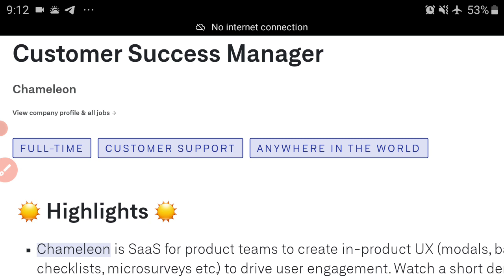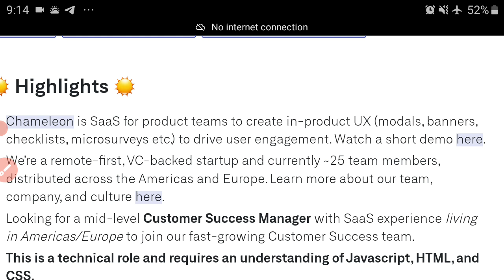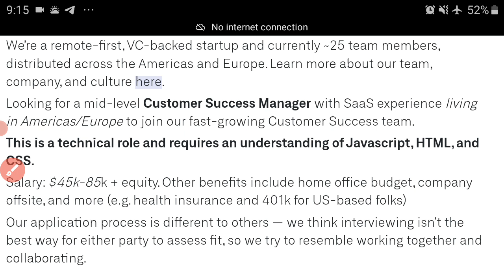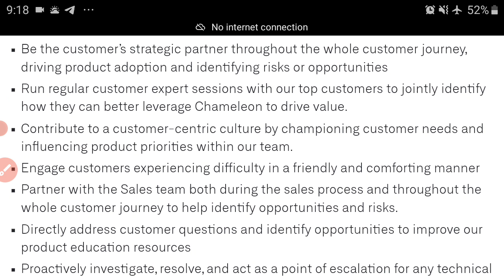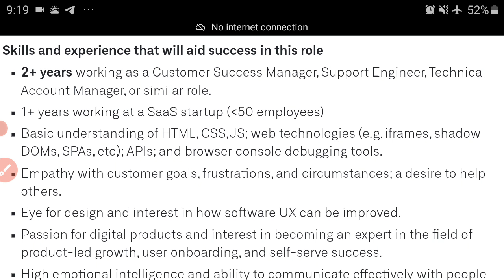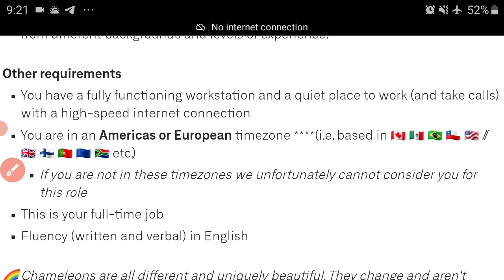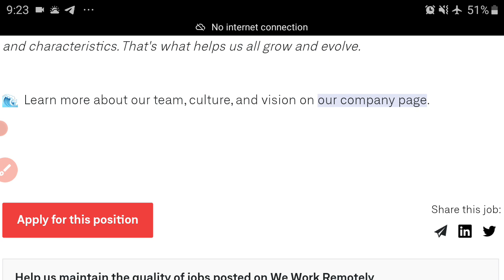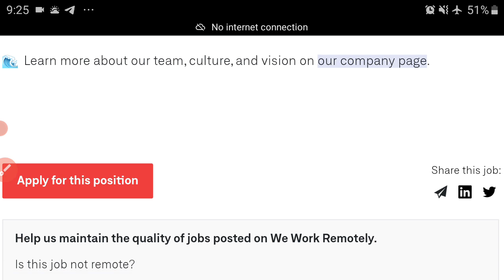Customer Success Manager at Chameleon 🦎| 🌎Work From Anywhere✈ | Internet Income Ninja🐱‍👤💻💸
✅Try Canva!!!

✅ About The Lead:

Chameleon, a powerhouse of a SaaS company, is looking for Customer Success Managers from the Americas and Europe to work remotely for their company. Should have some knowledge of html, JavaScript and more. Will pay between $45K - $85K. Follow/watch the entire video for full details.

Relationship?